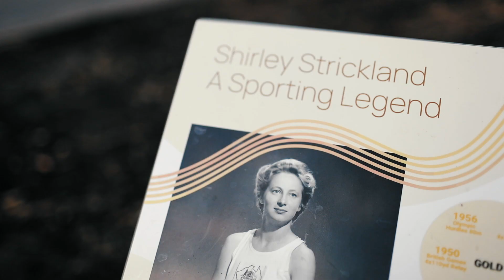Shirley Strickland Reserve Redevelopment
Winner of the Parks and Leisure Australia WA 'Community Facility of the Year Award' award 2023.

Video created by Janine Sheen.